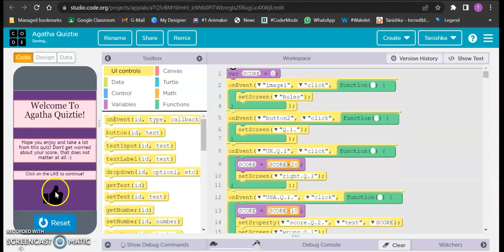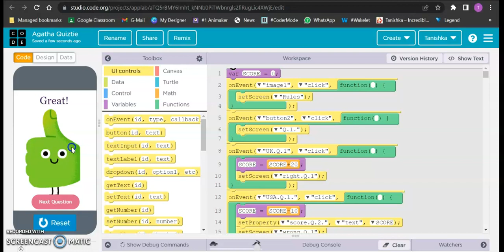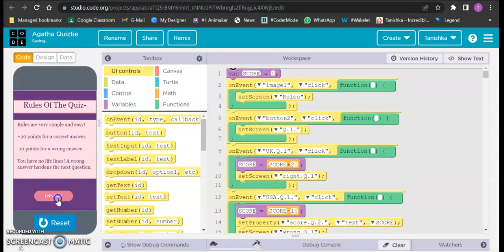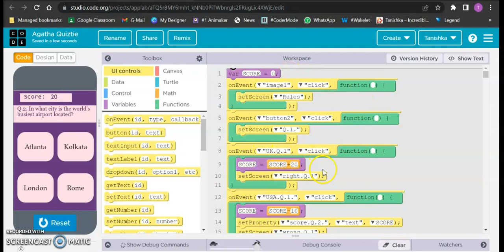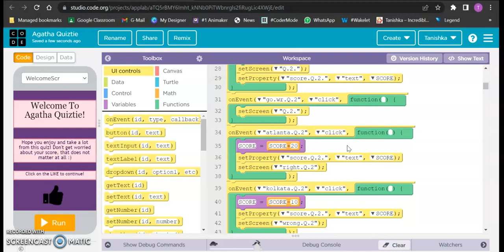Quiz App on Code.org || coding || Simple Quiz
Heyy Viewers,
In this video you will learn about how to make an easy and interactive quiz on code.org !